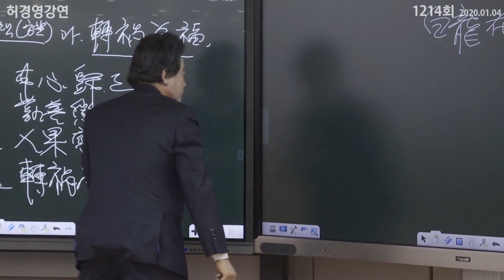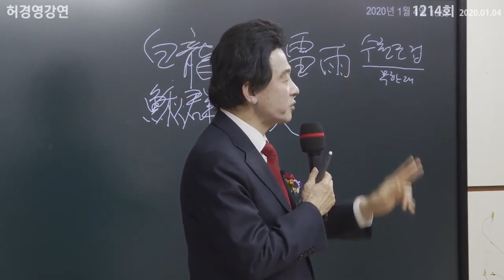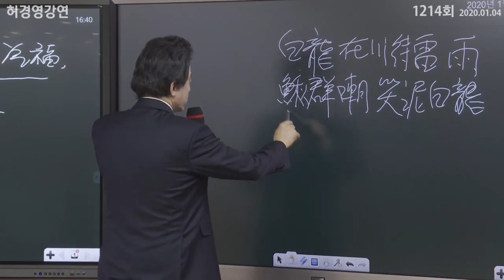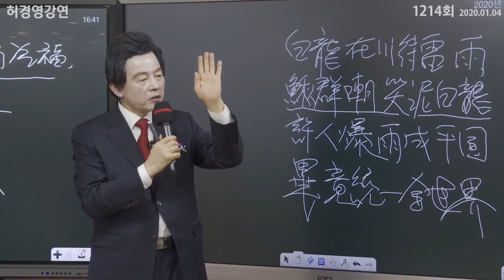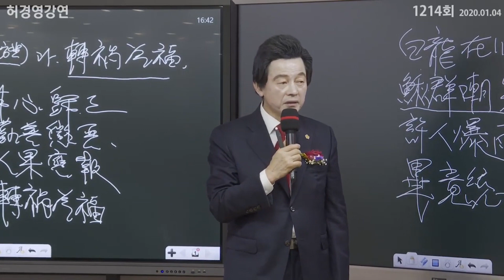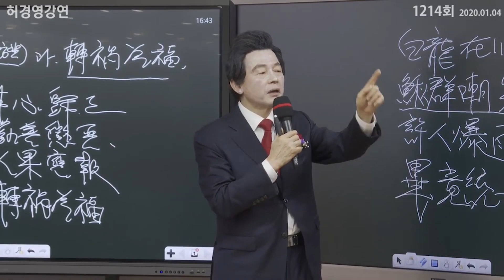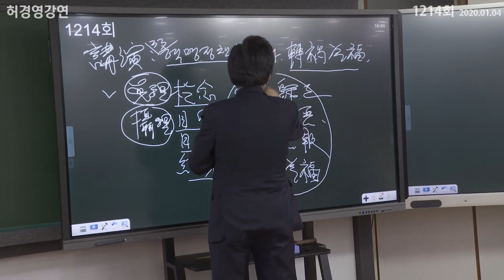민주당,자유한국당 다음으로 인기있는 국가혁명배당금당! -허경영-